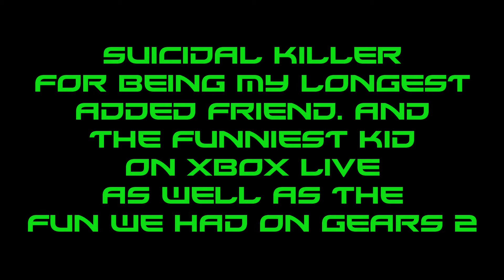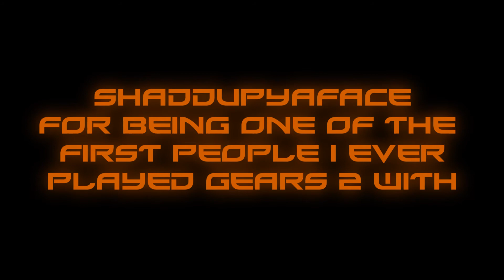Gears of War: Final.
looks like this is gonna be it as far as gears of war videos goes.

video explains all that needs to be said. the annotations in the reminiscence part are all from older gears 2 videos, click on em if you wanna relive some of those old videos.

0:17 - 2:22 scrap clips, mainly crap i had left over since i stopped playing gears.
2:23 - 4:56 get bounced, clips of various people getting, well, bounced..hard.
4:57 - 6:28 rubber band, a showcase of gears of war 3's remarkable rag doll physics.
6:29 - 9:17 reminiscence, a showcase of some of the best clips and memories i have from gears of war (2 mainly)
9:18 - end shoutouts.